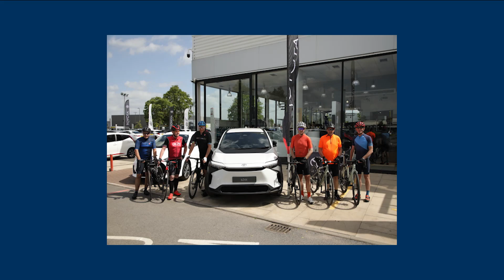Vantage Coast to Coast 2022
Between the 9th and 10th of June, members of the senior management team from Vantage Motor Group embarked on a coast-to-coast bike ride for charity. This time they were also accompanied by some Toyota Financial Services team members.

The team started Day 1 in Morecambe ending over in North Yorkshire. Day 2 saw them cycling on to end their ride in Scarborough.

We are raising money for Motor Neurone Disease Association. Motor Neurone Disease affects up to 5,000 adults in the UK at any one time and a person’s risk of developing it is around 1 in 300. They help improve care and support for people with MND, their families and their carers.

Your donations have been gratefully received and we're thrilled to say that we absolutely smashed our £1,000 target.